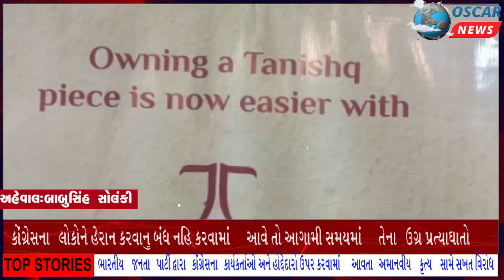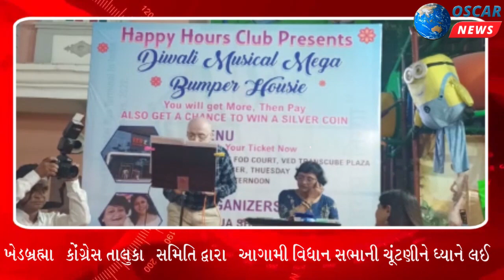હેપ્પી અવર્સ ક્લબ દ્વારા મેગા હાઉસી નું આયોજન